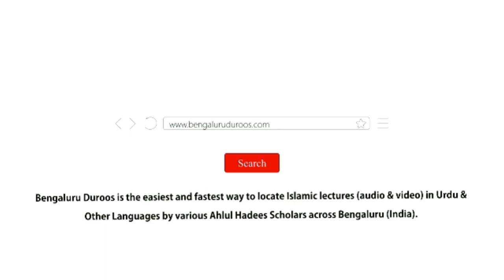Isteqamat Mein Ibadaat Ka Kirdar | Shaykh Tariq Saudagar Madani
Event: RAAH-E ISTEQAMAT
A half day program held on 13th November 2022 @ Masjid-e Abdur Raheem Faizi, Hegde Nagar, Bengaluru

Topic: Isteqamat Mein Ibadaat Ka Kirdar

٠٠٠٠٠٠٠٠٠٠٠٠٠٠٠٠٠٠٠٠٠٠٠٠٠٠٠٠٠٠٠٠٠٠٠٠٠٠٠٠